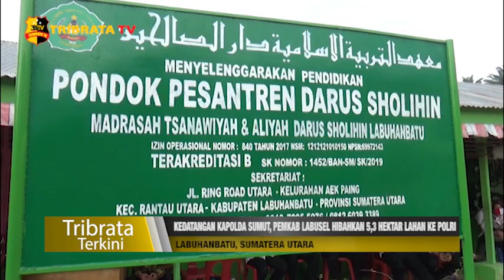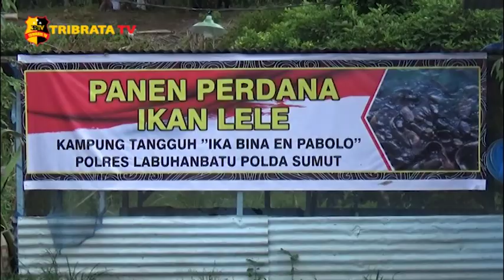KEDATANGAN KAPOLDA SUMUT, PEMKAB LABUSEL HIBAHKAN 5,3 HEKTAR LAHAN KE POLRI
Pemkab Labuhanbatu Selatan hibahkan lahan kosong seluas 5,3 hektar yang terletak di Desa Hadundung Kota Pinang yang rencananya diperuntukan menjadi Kantor Polres Labuhanbatu Selatan secara simbolis kepada Kapoldasu saat kunjungan kerja dalam rangka mendukung ketahanan pangan nasional di tengah pandemi Covid 19.

Bupati Labuhanbatu Selatan Wildan Aswan Tanjung menyebutkan pemberian lahan tersebut merupakan dukungan pihaknya terhadap kinerja kepolisian dan berharap Polres Labuhanbatu Selatan dapat segera berdiri.
Sementara Kapolda Sumatera Utara Irjen Pol Martuani Sormin menjelaskan
kedatangannya untuk mendukung Kampung Tangguh yang diprakarsai Polres Labuhanbatu ditengah Covid 19 dengan memberikan beberapa bantuan kepada petani dan pondok pesantren.

Kunjungan ke Kampung Tangguh ini pun ditandai dengan panen perdana ikan lele oleh Kapolda Sumatera Utara yang nantinya kampung tangguh ini nantinya akan menjadi percontohan untuk desa-desa yang ada di Labuhanbatu Raya.

Salam Tribrata.